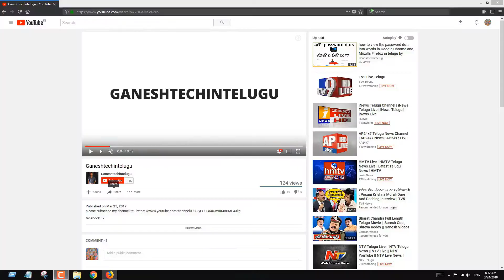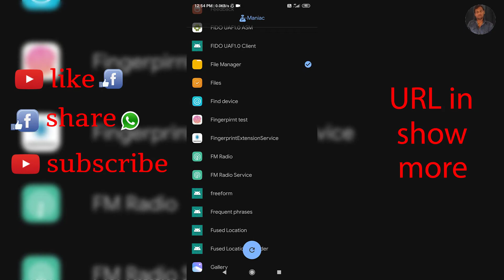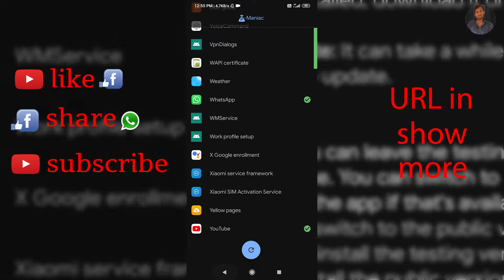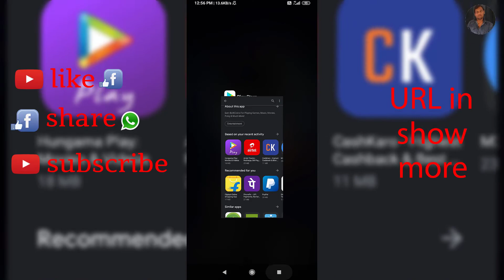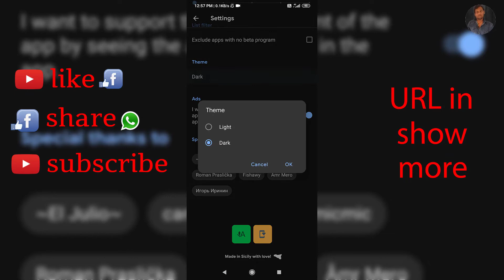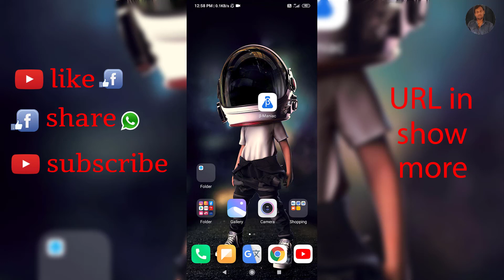How to enable Life of a beta tester on Android mobile in telugu by ganeshtechintelugu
How to enableLife of a betatester on Androidmobile in telugu by ganeshtechintelugu

Beta Maniac - Life of a beta tester